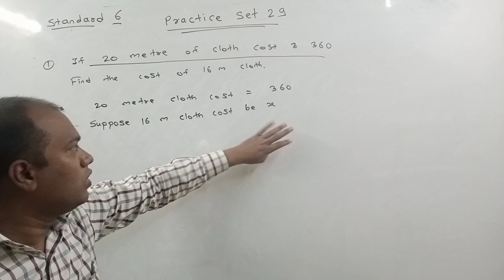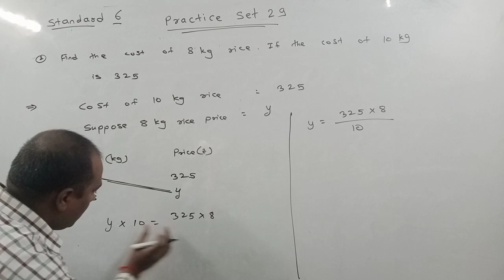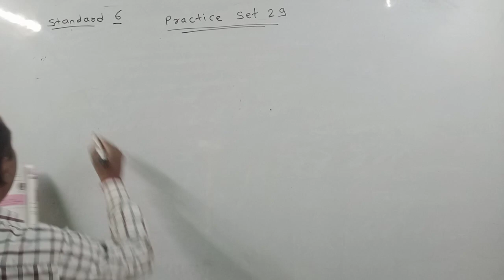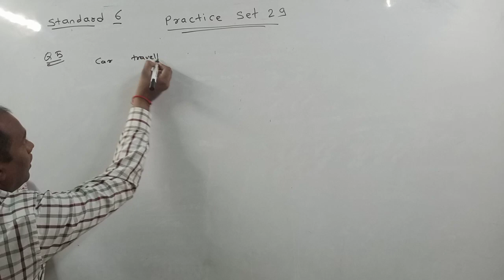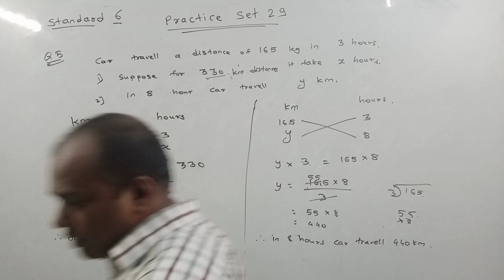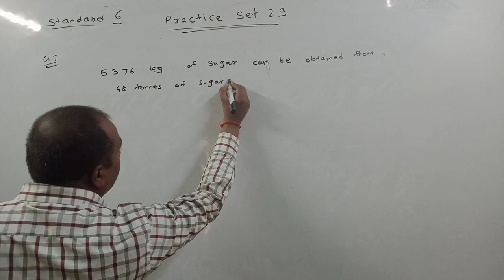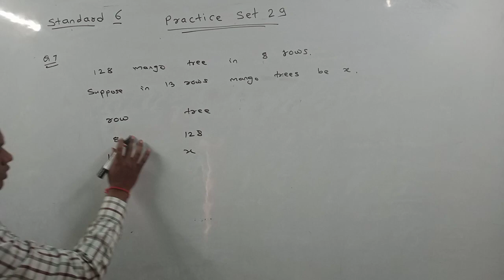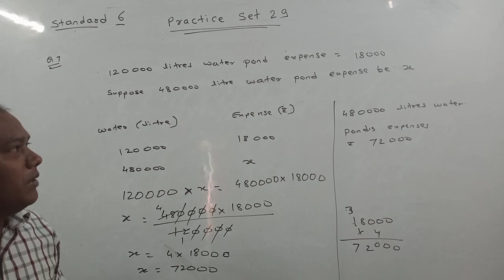Practice set 29 Class 6 math Maharashtra board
Maharashtra board